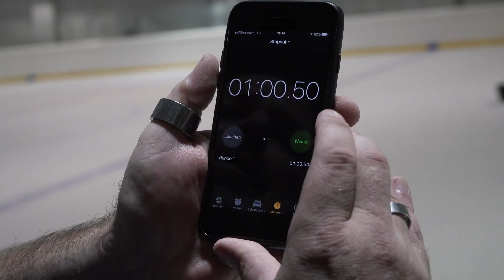Typisch Michelle mit Tristan Scherwey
Im Alltag von SCB-Liebling Tristan Scherwey